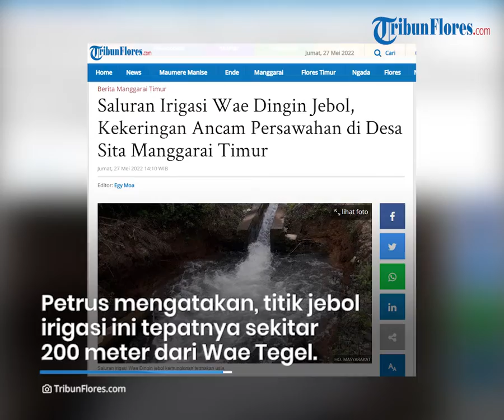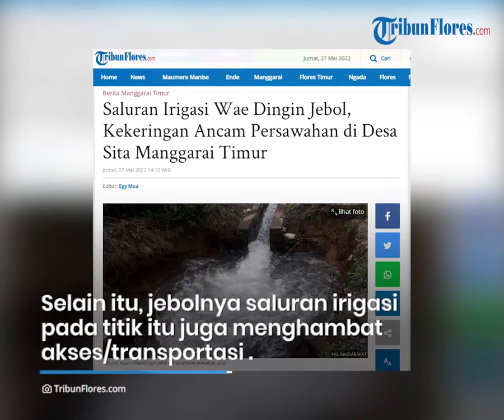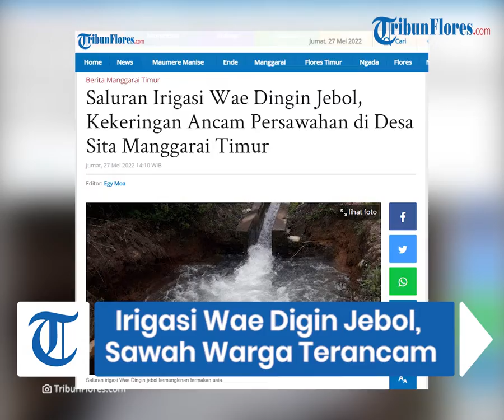Saluran Irigasi Wae Dingin Jebol, Kekeringan Ancam Persawahan di Desa Sita Manggarai Timur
TRIBUNFLORES.COM, BORONG-Saluran irigasi di Wae Dingin  di Desa Sita, Kecamatan Rana Mese, Kabupaten Manggarai Timur, Pulau  Flores, jebol diduga dimakan usia.

Petrus Jerabu,  warga  Desa Sita,  Jumat 27 Mei 2022, mengatakan saluran irigasi itu jebol karena usianya sudah lama dibangun.

Artikel ini telah tayang di Tribunflores.com dengan judul Saluran Irigasi Wae Dingin Jebol, Kekeringan Ancam Persawahan di Desa Sita Manggarai Timur,

Penulis : Robert Ropo
Editor : Egy Moa
VP : Tian Kedoh